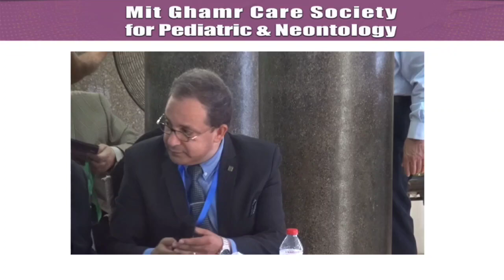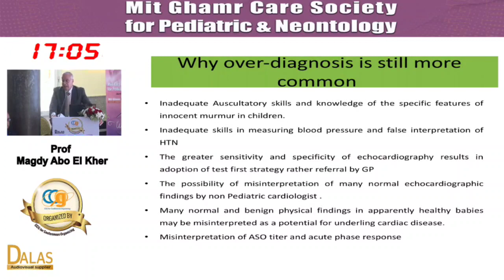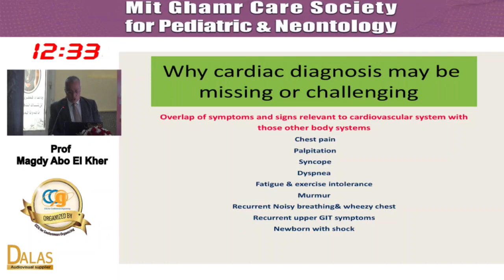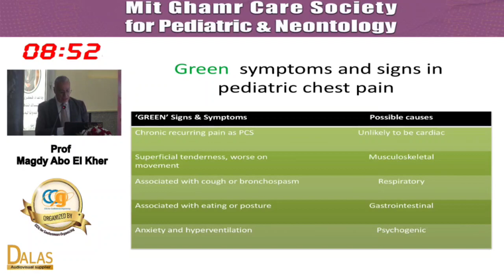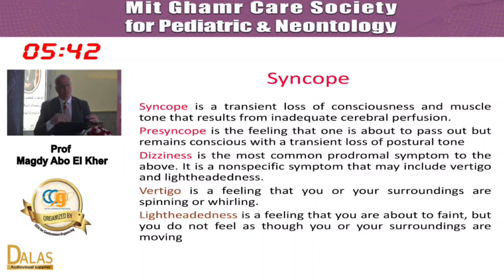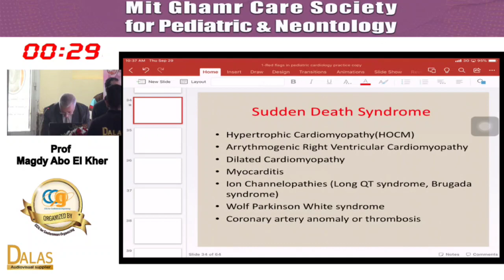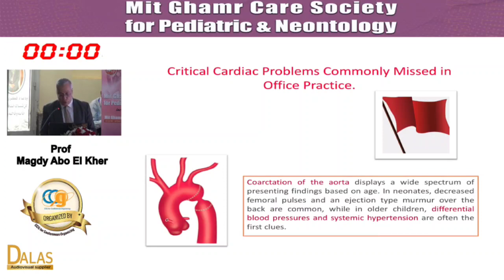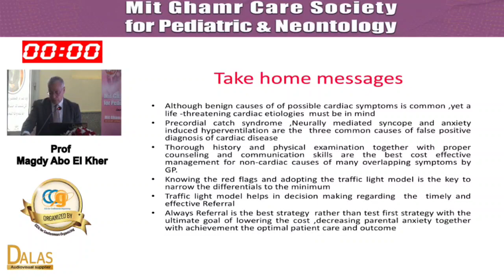Why Cardiac Diagnosis may be missing or challenging Prof Magdy Abo El Khier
Why Cardiac Diagnosis may be missing or challenging
Red flags in Pediatric Cardiology practice, bridging the gap

Prof Magdy Abo El Khier